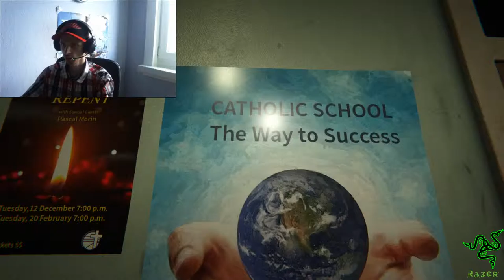FaceCam Let´s Play OUTLAST 2 Demo - Das ewige Kreuz #01 HD